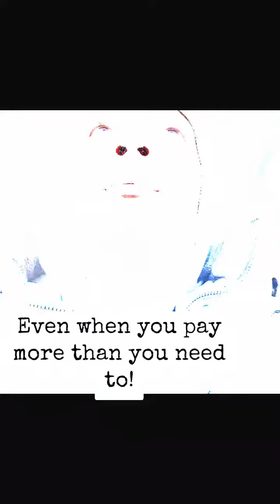These loans companies are a trip!